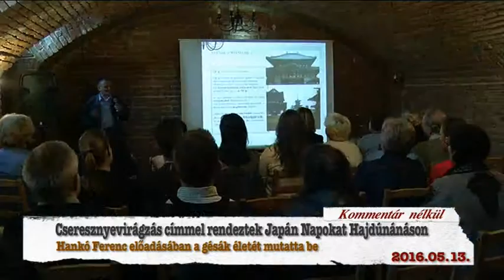Hajdúnánási Televízió: Hankó Ferenc előadása a Japán napok keretében 2016.05.13.